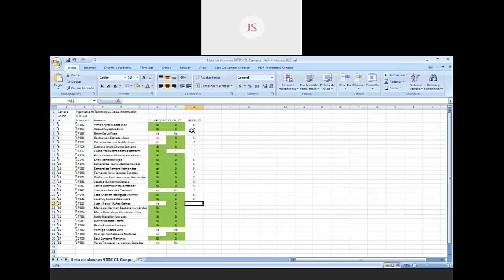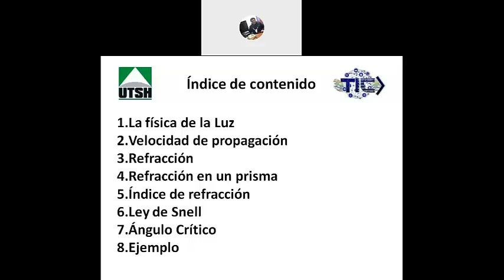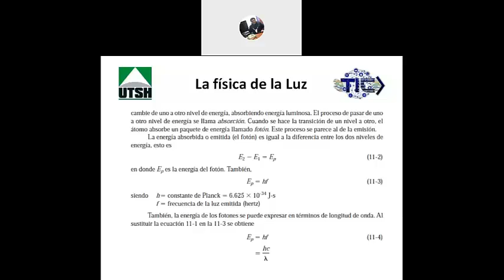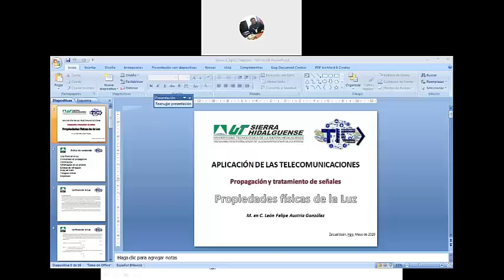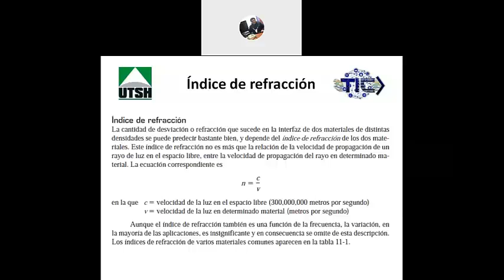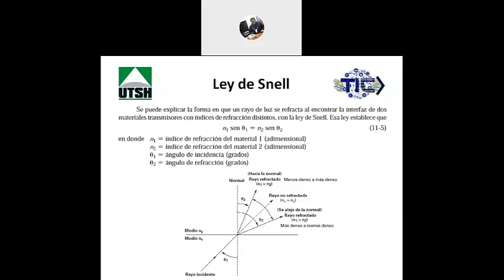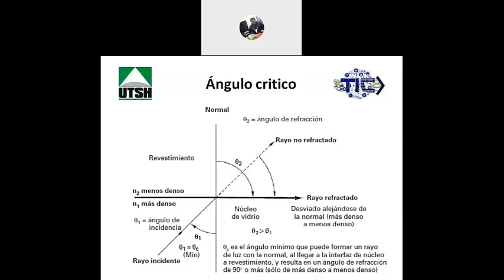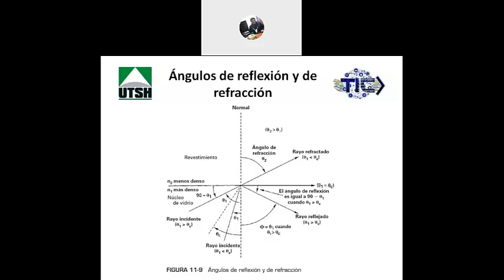Sesión en línea "Propiedades físicas de la Luz" (9ITIC-G1) León Austria